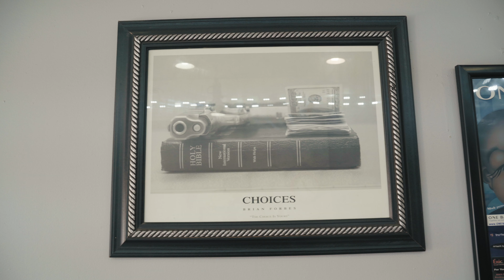Story Time with J Will - S1/E4: "Hey Big Head"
Comic J Will recalls the time he had an allergic reaction to hair darkening cream!